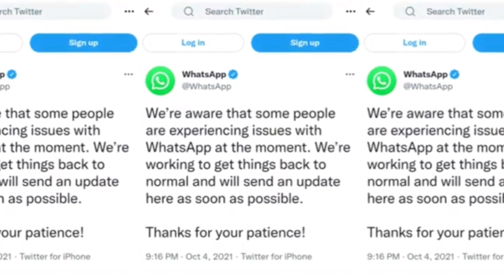WhatsApp not working!|Instagram,Facebook & WhatsApp not working|When will WhatsApp be back?